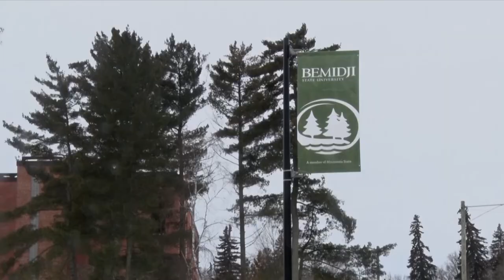Bemidji State University Faces Hate-Based Incidents in Student Dorms